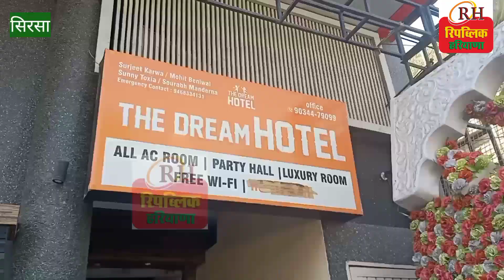पुलिस की लगातार है होटल में रेड जारी रेड के दौरान पकड़े गए प्रेमी जोड़े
sirsa